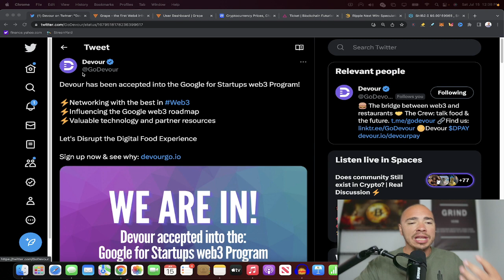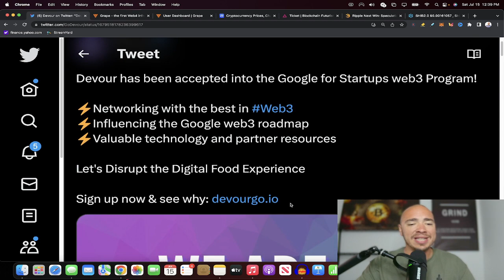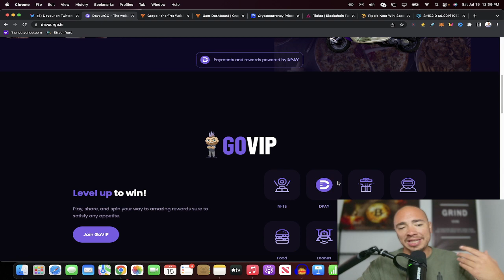Huge News as Google Embraces Crypto Company in Startup Program